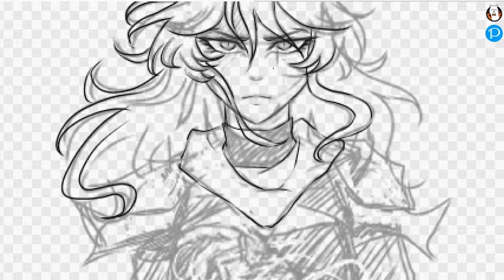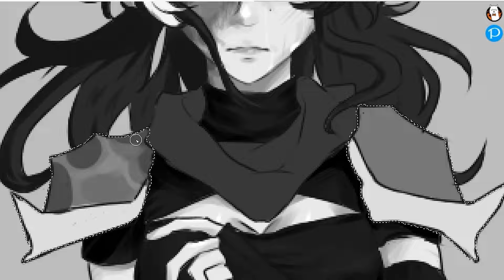Remaking Beth SPEEDPAINT || Parblo Coast 12Pro Gen2 Drawing Monitor REVIEW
Yes I am in my grandmothers basement LMAO jk its my crusty dorm's ironing room

code available: 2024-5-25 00:01PDT--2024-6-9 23:59PDT